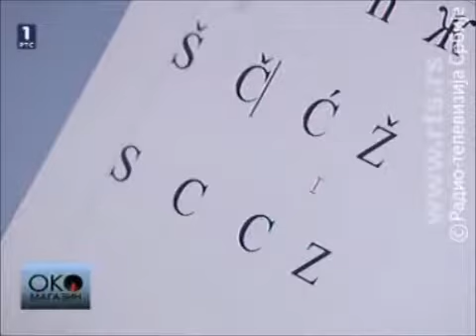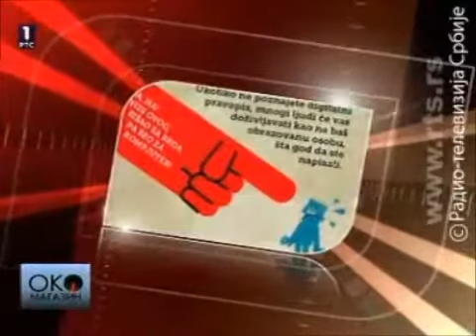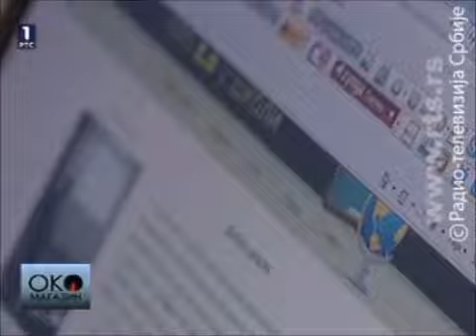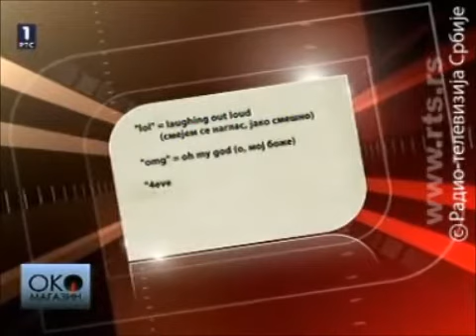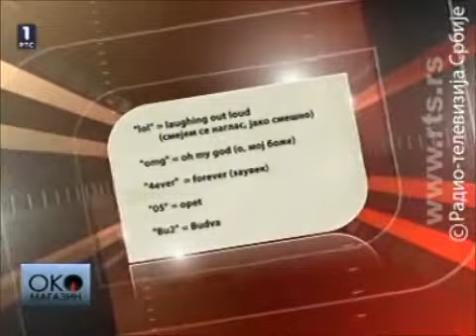Дигитални правопис, Око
прилог о дигиталном правопису у Магазину Око - емисији РТС 1